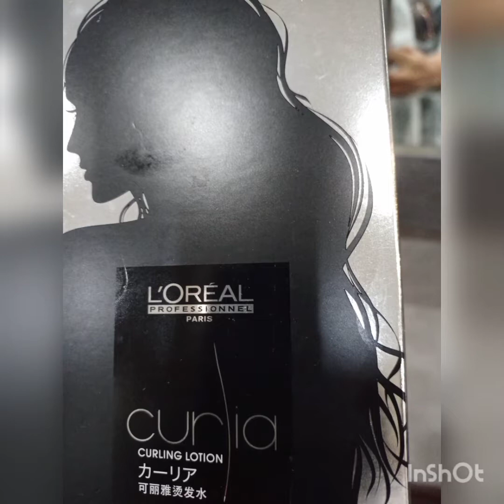🇲🇾 I curled & colour my hair for my birthday treat...